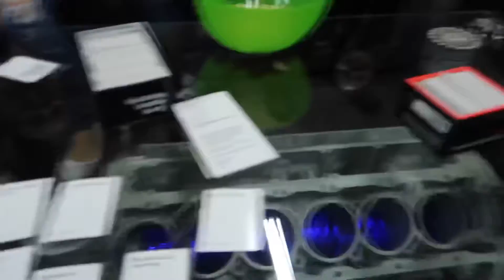The Ponytail Project, For Tayla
In 1 week time I’ll be joining in on the Ponytail Project! I would really appreciate any donations you can to help out the cause.